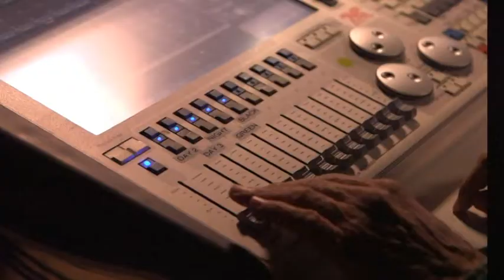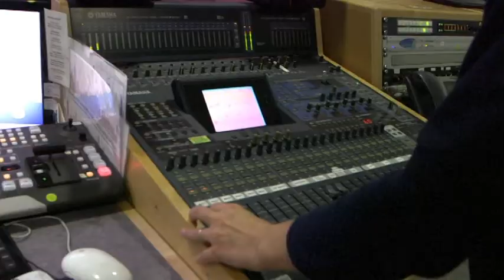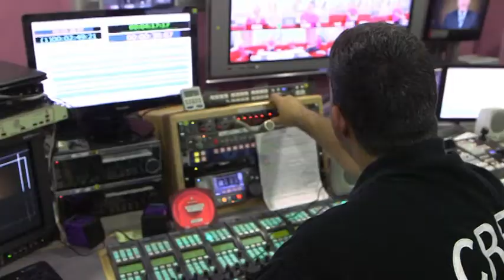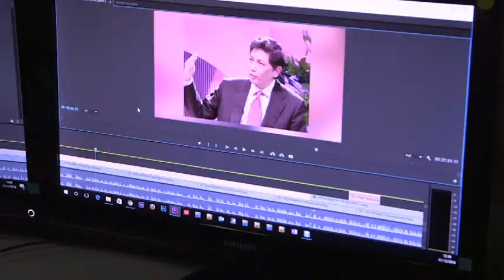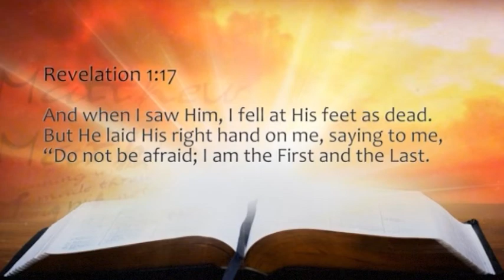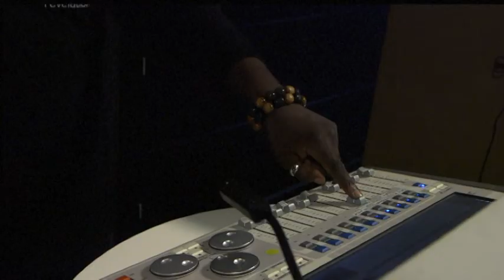A day in the life of Revelation TV